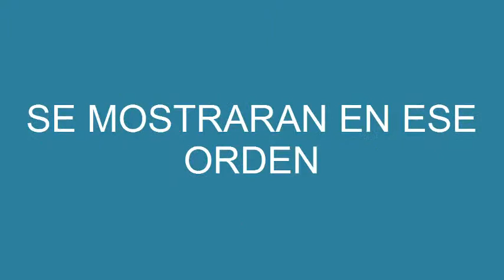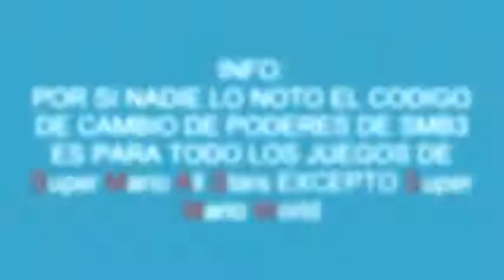Trucos y errores de Super Mario Bros 2-(NES, SNES, GBA)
video rapido

0:00 inicio
0:23 mini wall jump
1:13 Enemigo flotante
3:29 usando media puerta